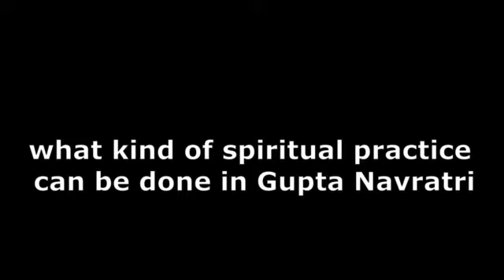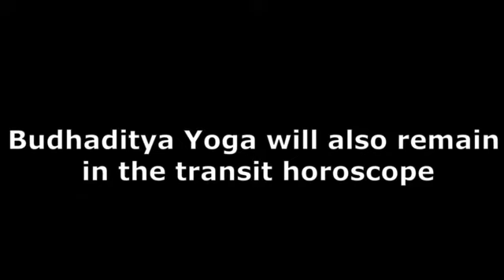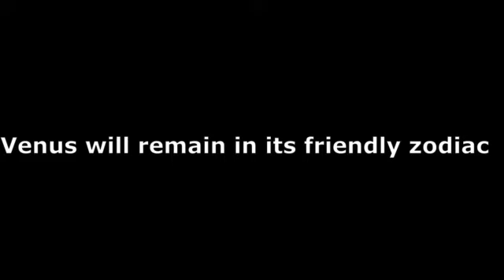when is gupt navratri in 2022 what to do for success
2022 Magh month gupt navratri importance, know how the planetary position will be, what we can do for successful life, क्या महत्त्व हैं माघ महीने की गुप्त नवरात्री का.
When Gupt Navrati is starting in 2022
From 2nd of February 2022, wednesday, the Secret Navratri is starting which has great importance for spiritual practice, performing rituals, tantra practice, mantra activation etc.

As per hindu panchang gupt navratri starts from the Pratipada titihi of Maagh Shukl paksh and is very auspicious from the point of view of performing rituals related to goddess for materialistic and spiritual success.
Let us know what kind of spiritual practice can be done in Gupta Navratri:
If someone is going through the troubles of money, then by worshiping the Goddess one can open the source of income. By blessing of Goddess one can get a job, traders can worship Goddess to increase their business.
Even if someone is troubled by black magic, they can perform practice to protect themselves.
Spelled shields are also possible to make in gupt navratri which protect us from negative energies.
Vashikaran practices are also performed in Gupta Navratri.
People who are facing problems in getting children, they can also worship Goddess to get healthy child.
You can also use Gupta Navratri to solve the troubles of married life. People who are suffering from serious diseases can also get health by the grace of Goddess.
Even if anyone is facing enemy problem then it is possible to dominate them by performing special prayers in gupt navratri.
In 2022, Secret Navratri is starting from February 2nd, wednesday  and will remain till February 10, thursday. In these 9 days, we will also get 2 sarwarth siddhi yoga i.e. very auspicious days to perform important work in which seekers can get more benefits.